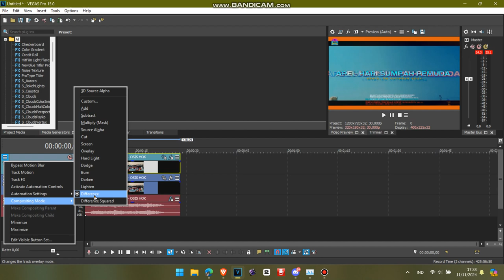(NEW EFFECT/TUTORIAL ONLY) How to Make X Has a LoudnessQuake